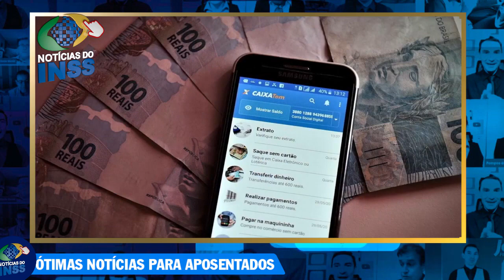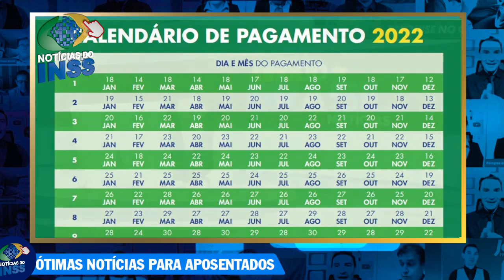Maior saque do bolsa familia + Calendário pagamento auxilio brasil 2022 Valor Extraordinário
Neste video todos os detalhes do calendário bolsa familia 2022

Qual a data do Auxílio Brasil de 2022?
Qual o calendário do Bolsa Família de 2022?
Quem tem direito ao Vale Gás 2022?
Qual o valor do Auxílio Brasil esse mês de junho?
Quando vai começar a ser pago o renda Brasil?
Qual é o valor do auxílio Brasil?
Qual o valor do Auxílio Brasil para mãe solteira?
Qual o valor do Auxílio Brasil 2021?
Qual é o valor do Auxílio Brasil e quem tem direito?
Qual a renda por pessoa para receber o Auxílio Brasil?
Quem tem direito de receber o Auxílio Brasil?
Quem pode se cadastrar no Auxílio Brasil?
Como saber se vou ter direito ao Auxílio Brasil?
Quem tem Cadastro Único vai receber o Auxílio Brasil?

emprestimo rapido
5% foi aprovado?
problema emprestimo
banco
dinheiro
financiamento aposentado
aposentado INSS
pensionista inss
meu INSS
aposentadoria
credito consignado
creditoconsignado
inss 2020
empréstimo
atenção pensionistas
inss benefícios
novo benefício para idosos
DÉCIMO TERCEIro
décimo quarto
13° salario
suspensão dos consignados
margem 5
nova margem inss
meu inss
aumento margem consignado
emprestimo
dinheiro
emprestimo inss
dinheiro
14 salario
14 salario inss
decimo quarto